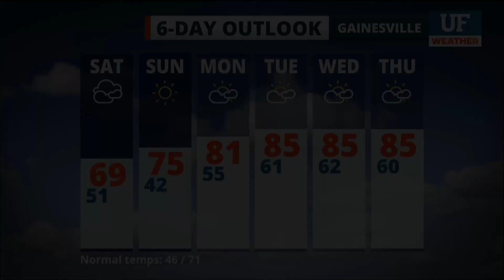Local forecast for Gainesville-Ocala - February 18, 2022 12 pm ET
Local forecast as seen on WRUF-TV (Cox 1006 or 10.1) and published February 18, 2022 12 pm